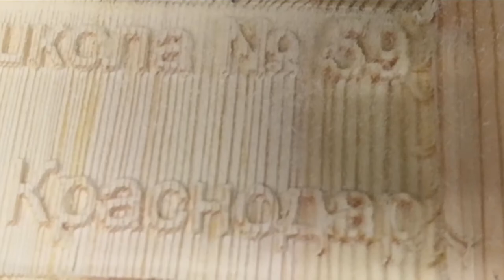Фрезерный станок в школе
Фрезерный станок cnc wood router. Пуско-наладка у заказчика, в школе города Краснодара, кабинет трудов. Производитель: КаменскийСтанкостроительныйЗавод twitte. Сайт производителя

CNC wood router machine commissioning in scool of Krasnodar city by